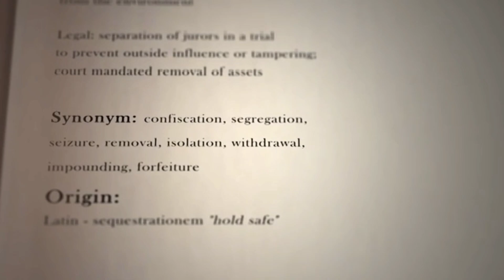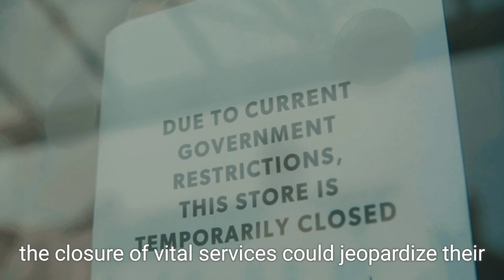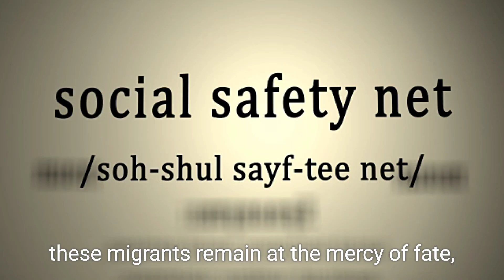Thousands of Migrants Depart Southern Mexico for the U.S. Amid Asylum Policy Fears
Thousands of migrants have recently left southern Mexico, heading towards the United States, driven by fears of potential changes to U.S. asylum policies following the upcoming presidential election. Economic challenges in southern Mexico, compounded by a surge of incoming foreigners and delays in U.S. asylum appointments, have prompted this mass migration. Activists estimate that around 40,000 migrants are currently stranded in southern Mexico, with many fearing that the online appointment system for asylum seekers, known as CBP One, could be altered or closed by a new U.S. administration. This video explores the motivations behind this latest wave of migration and its implications for both the migrants and U.S. immigration policies.

migrants, Mexico, United States, asylum policies, immigration, US elections 2024, economic struggles, CBP One, Venezuelan migrants, Honduran migrants, Claudia Sheinbaum, migration wave, Tapachula, U.S. immigration, refugee crisis